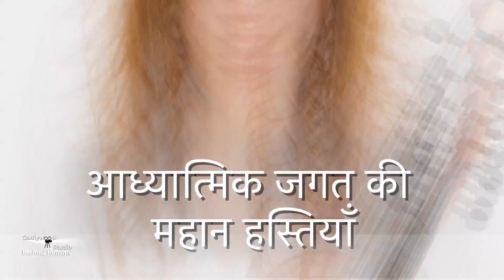Brahmakumaris Godlywood Studio celebrating Int.Day Of Yoga 2 Days Online Event-Peace Of Mind Channel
Brahmakumaris Godlywood Studio is pleased to share the promo of 2 days online event organised specially on the eve of International Day Of Yoga & World Music Day | Enjoy the promo and share to all |

Organizer: Brahmakumaris